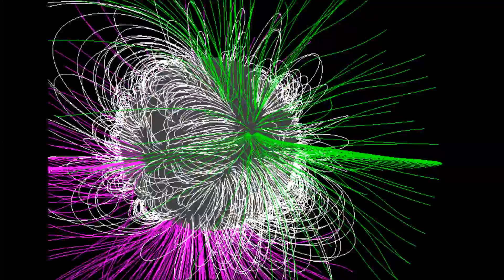April 28th Filament eruption full - update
Thought to would gather the full eruption and post for everyone. Was actually long term event Remanence still, The cygnets show a weak eruption at this point that to me does not seem correct. Hope you enjoy. Stay well.